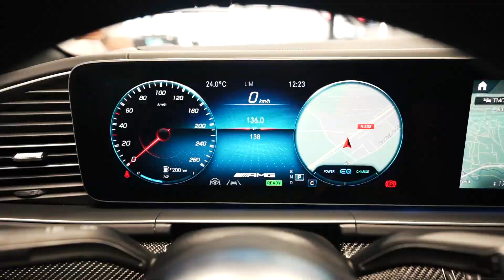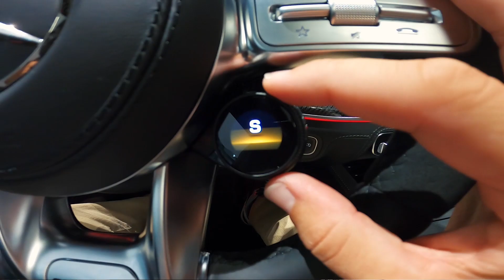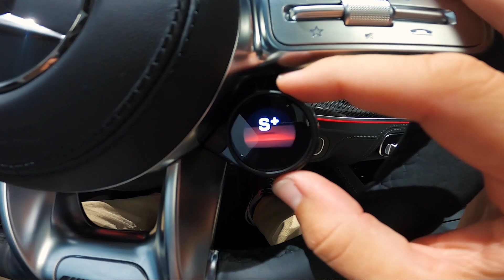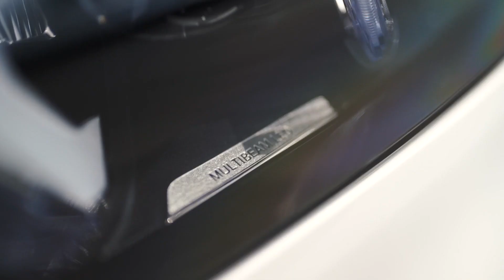🔥 2020 Mercedes GLE 53 AMG Coupé Review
En Egocars trabajamos proporcionando atención, un buen servicio y sobre todo, profesionalidad.